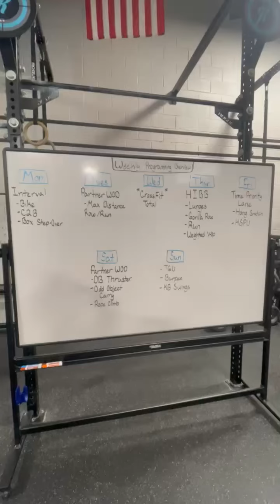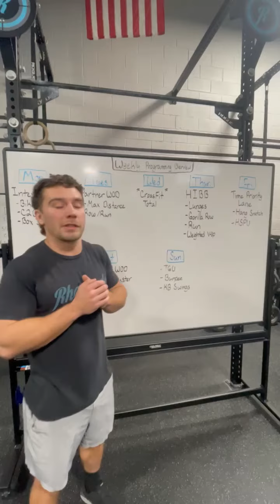Weekly Programming Overview 01.09.22-01.15.22